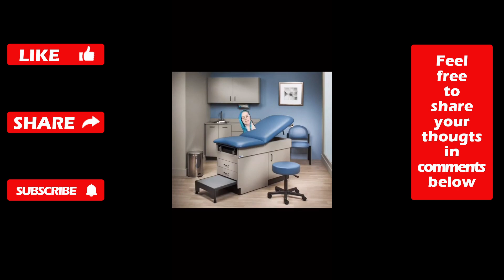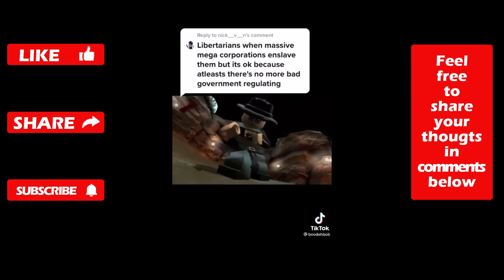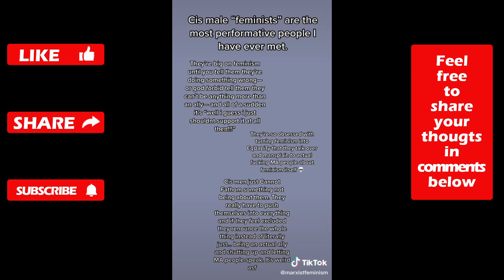This World Is Built For Oppressing FAT PEOPLE | Ultimate SJW Tiktok CRINGE Compilation | Episode 72